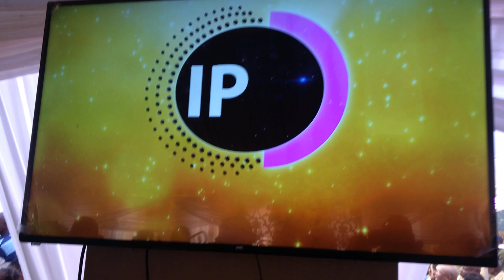Wedding DUTY equipment for Photographer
WHEN  ON DUTY